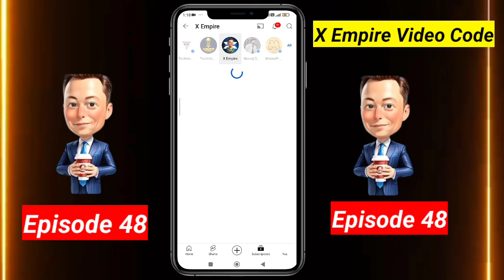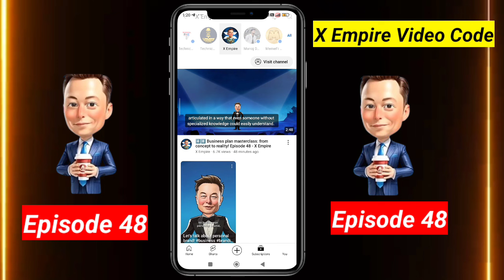X Empire Episode 48 Code | X Empire YouTube Code Today